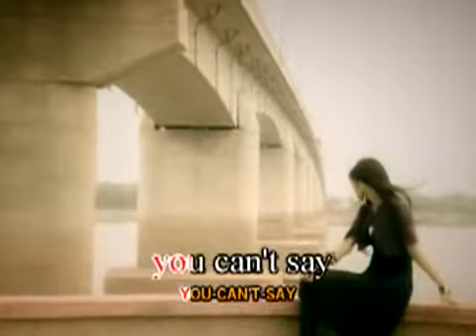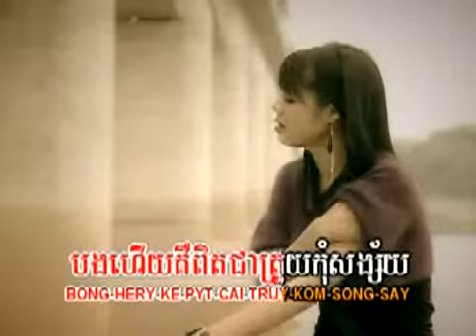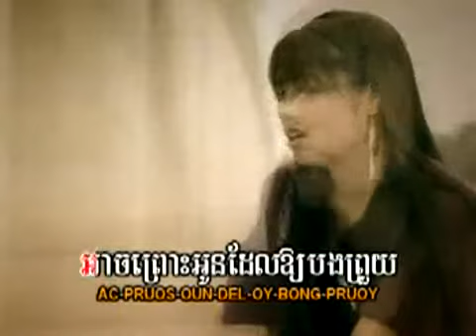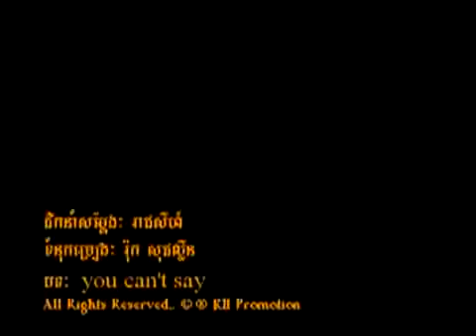You Can't Say - Sok Sreyneang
You Can't Say - សុខ ស្រី​នាង
VCD Vol.65